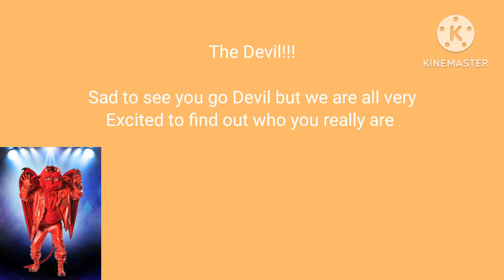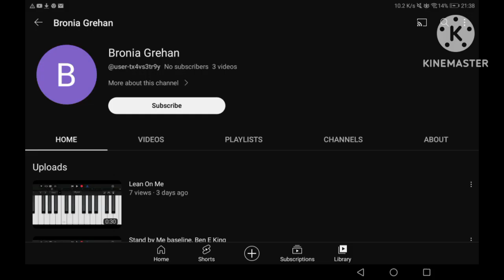The Masked Youtuber Belgium Episode 9 Results